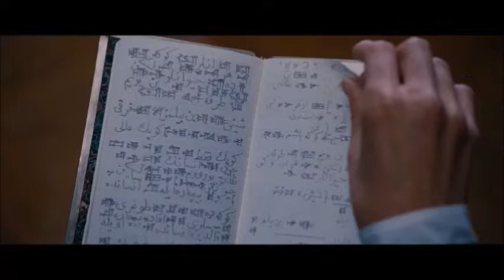Bob Nunn showreel 11 07 22